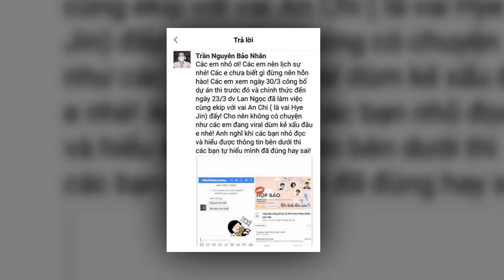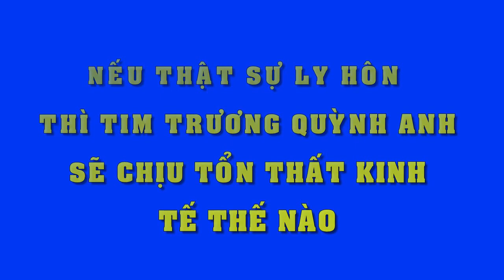Lan Ngọc bị 'khủng bố' Facebook vì tin đồn tranh vai với Phương Trinh - Tin Tức Sao Việt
Lan Ngọc bị 'khủng bố' Facebook vì tin đồn tranh vai với Phương Trinh
Hàng loạt anti-fan sử dụng nick ảo để bày tỏ phản đối, tẩy chay Lan Ngọc sau khi tin đồn tranh vai nữ chính rộ lên.